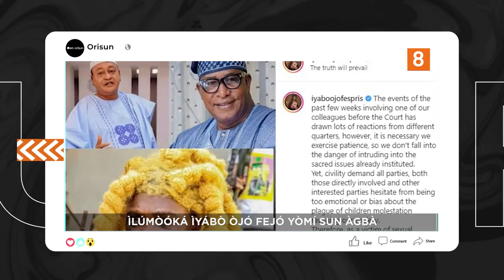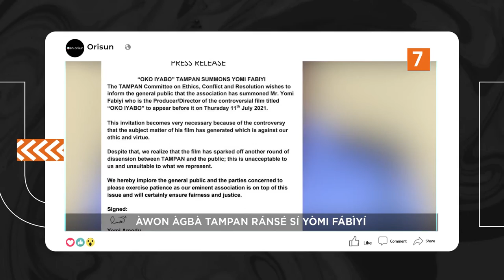DTT: Awon Osere Bu Enu Ate Lu Yomi Fabiyi